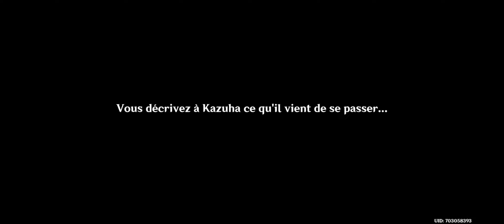Genshin impact - De retour sur l'archipel de la pomme dorée - Le passé de Kazuha